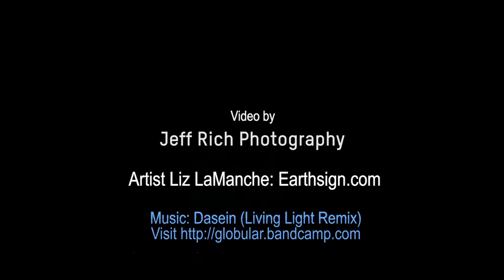Human Connectedness Ground Mural at Kendall Plaza, Cambridge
Liz LaManche creates giant colorful ground installation in Kendall Plaza, symbolizing the interconnectedness of all humanity. The colorful circles are all different but each has an identical heart in its center. All are connected to the others in different ways. The installation forms a path to explore, and brightens the plaza with color. Temporary art installation in 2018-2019. Video by Jeff Rich Photography.